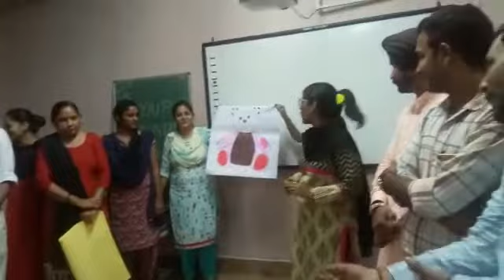Poem Recitation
This group of Newly joined BRPs & ABRCs has presented their idea on the topic of ' Poem Recitation' superbly, especially for early Primary classes.
We can have another idea on this topic by watching this video.
Keep watching wonderful videos